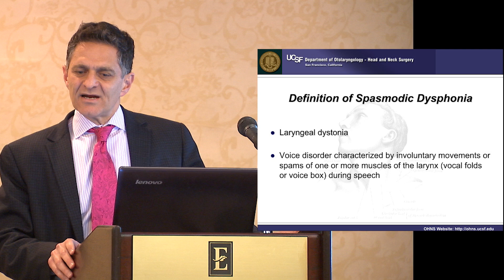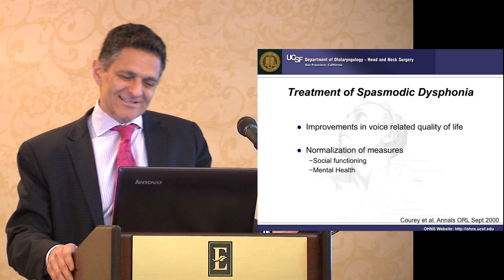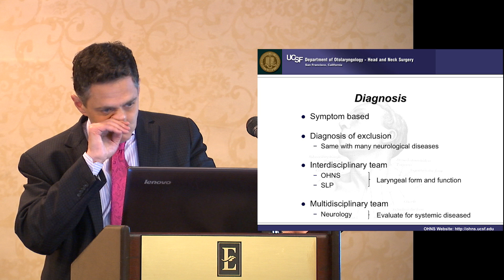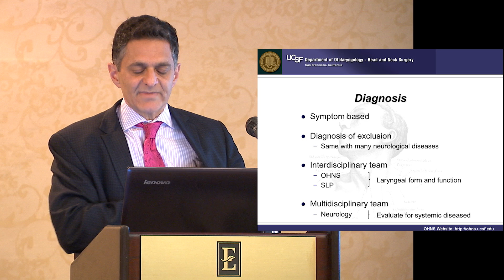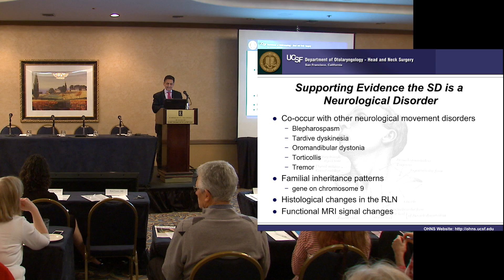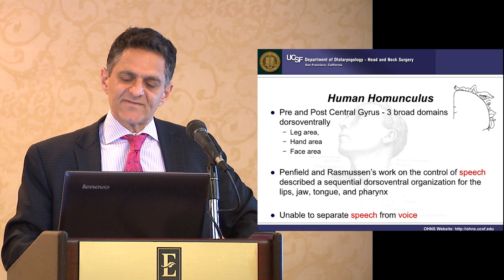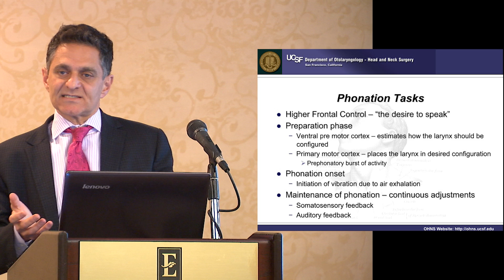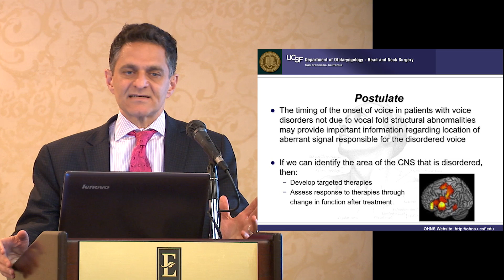2015 NSDA Symposium: ABC’s of Spasmodic Dysphonia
The National Spasmodic Dysphonia Association hosted its 2015 Symposium in San Francisco on May 16, 2015. This session provides an overview of spasmodic dysphonia. Entitled, ABC’s of Spasmodic Dysphonia, it is presented by Mark Courey, M.D.